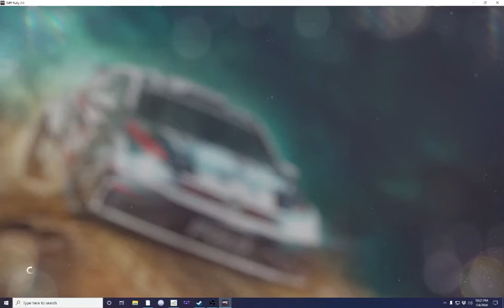Dirt Rally Noob Attempts to Keep Car on Track. Fails Miserably.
Just playing some Dirt Rally 2.0.

(10 hours after picking up the game).